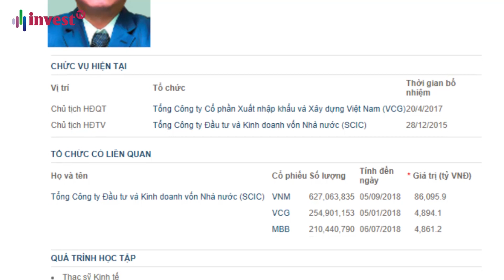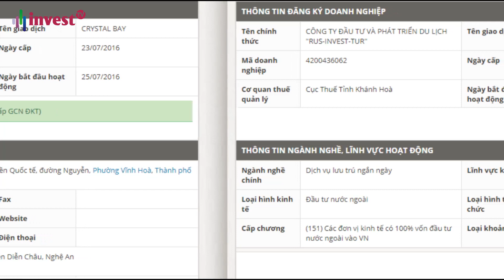Sự thật về ông chủ dự án tòa nhà 88 tầng cao nhất Việt Nam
Ông Nguyễn Đức Chi sinh năm 1970 quê quán Hà Nội, có trình độ thạc sỹ kinh tế. Ông từng đảm nhiệm các vị trí Chánh văn phòng Bộ Tài chính, Phó Vụ trưởng Vụ Tài chính các ngân hàng và tổ chức tài chính, Bộ Tài chính...
Kênh thông tin Invest TV được phát sóng đa phương tiện đồng bộ từ Website, App, Mobile, Online tương thích nhiều thiết bị. Với mục tiêu mang thông tin nhanh, chất lượng, sâu sắc, minh bạch cho thị trường. Các bản tin đa dạng trên Invest TV từ thông tin Quy hoạch, phát triển cơ chế, chính sách, đầu tư, tài chính được phát sóng liên tục hàng ngày. Đặc biệt khung chương trình Tài chính cuối tuần, Nhịp cầu Địa ốc cuối tuần và các Talk chương trình có nội dung hấp dẫn được đội ngũ giàu kinh nghiệp của Invest TV sẽ mang tới cho Quý khán giả. Chúng tôi cam kết mang tới trải nghiệm, thông tin, đa dạng và nhanh nhất tới cho Quý bạn xem.

Mời các bạn theo dõi chương trình

▶ Website Tin nhanh Đầu tư: http//:investnews.vn/